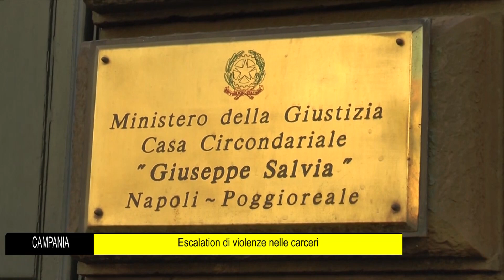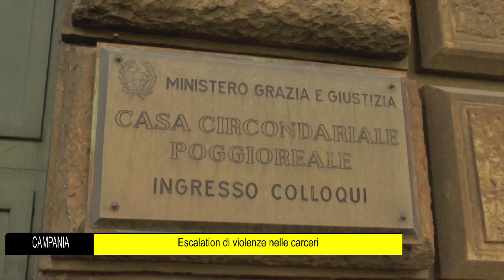Campania Escalation di violenze nelle carceri